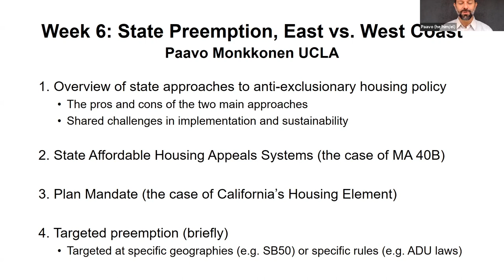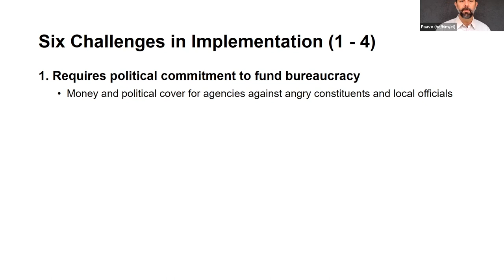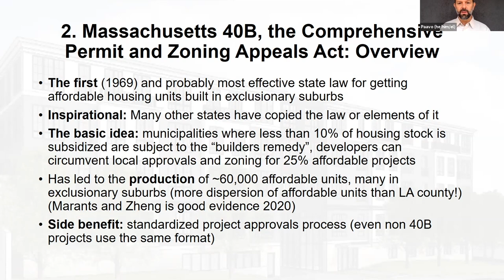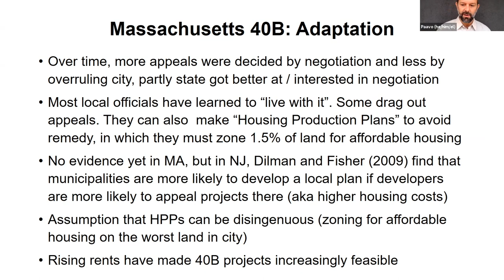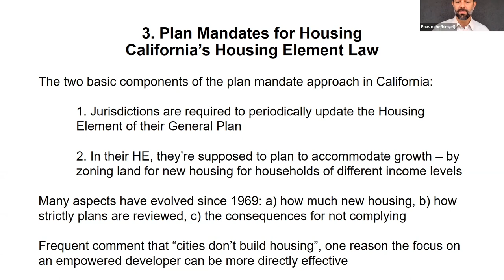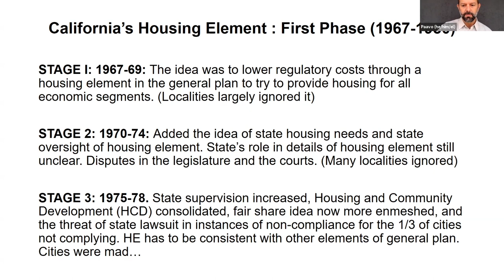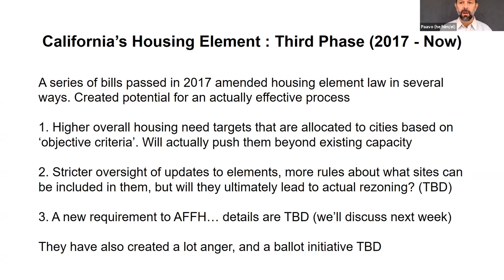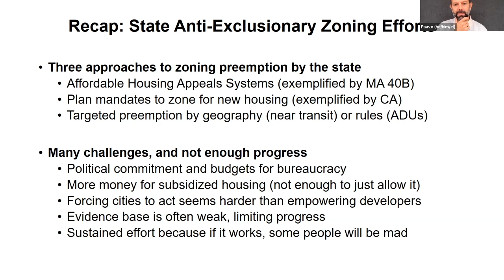Week 6: Mini lecture #2: State Housing Laws: East Coast vs. West Coast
Instructor mini-lecture #2 by Dr. Monkkonen on state-level anti-exclusionary housing laws. This lecture will compare two main approaches: State Affordable Housing Appeals Systems (using Chapter 40B in MA) and Plan Mandates (using the Housing Element in CA) as examples of the two main types of state housing laws, emphasizing the pros and cons of the different approaches as well as shared challenges.